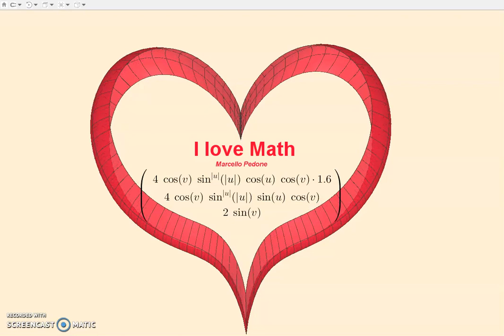I love Math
"Cuore matematico" realizzato con GeoGebra 3D